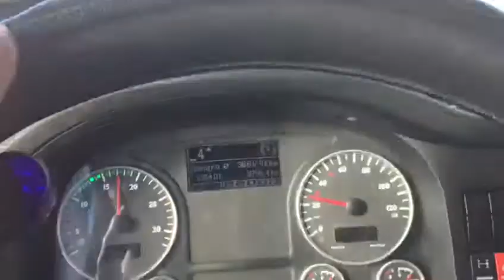Gefährliche Straße in Russland /Опасная дорога в России